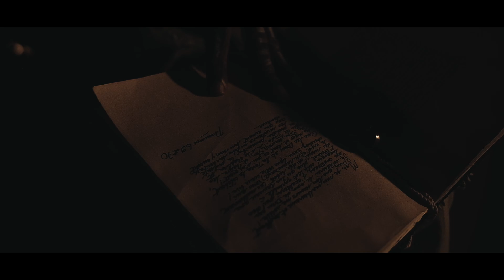Norrac - Psaumes 69 et 70 [Official Video 2023]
Composed, Arranged and Produced by Norrac
Mixed by David Hamilton, Jamaica
Recorded in France at Studio Norrac
Mastered by John Palmer at Andros Media, USA
Published by Megawave, USA

Drums: Loïc Menissier
Bass: Loïc Menissier
Guitar: Manu L'évêque
Guitar: Stéphane Plais
Piano, Organ, Synth: Carron McGibbon
Percussions: Christophe François
Trombone: Carron McGibbon

Video by Quentin VCB